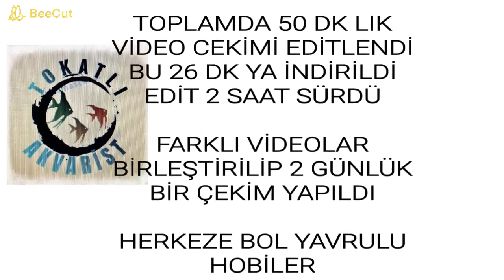CÜCE VATOZLAR'DA BESLENME (kuru yemler,canlı yemler, taze sebzeler) cüce vatozlar nasıl beslenmeli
cüce vatozların beslenmesi hakkında her şey
beslenmelerinde hangi kuru yemler kullanılabilir
taze sebze ve meyveler nasıl verilir
canlı yemler nasıl verilir